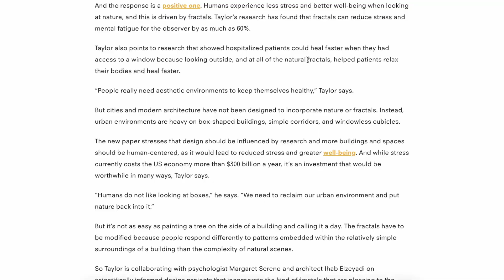Why is Nature more calming than city?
Have you ever wondered why you feel more drawn to nature than to cities? The answer lies—at least in part—with fractals. In this video, we'll explore the truth behind our preference for natural environments and how fractals play a role in this.

Camera and mic: Sony ZV 1F.